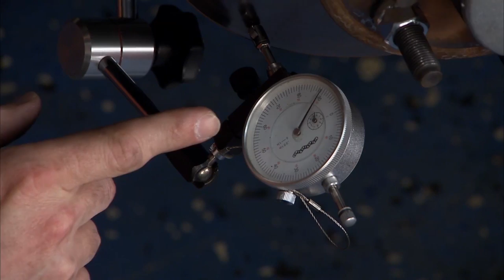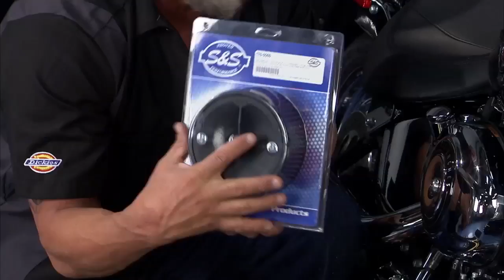Rotor Runout | Two Guys Garage | Season 13 | Episode 4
The guys tackle an issue with runout on a good set of rotors with the use of an on-car lathe.